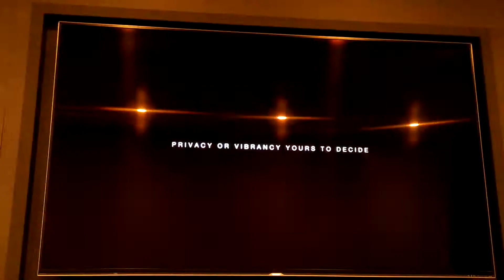The COMO at Bukit Jalil, Promo Video